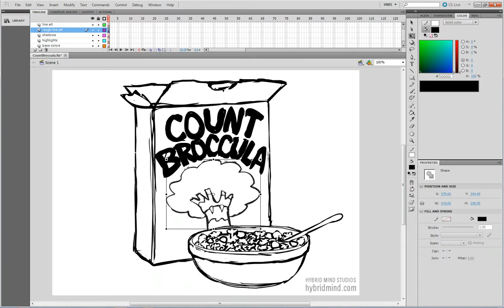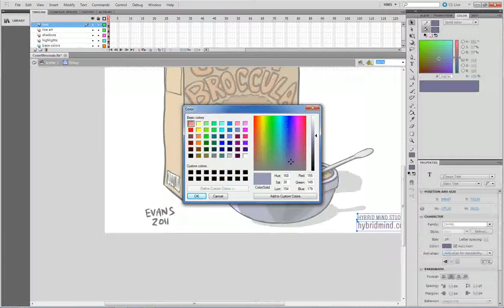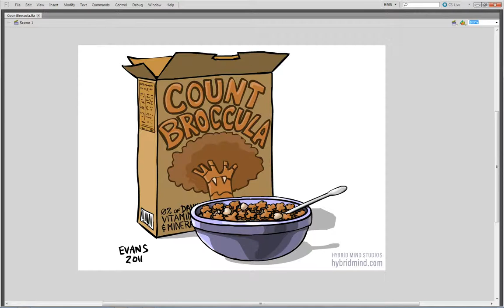Count Broccula - Daily Drawing Time Lapse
Not a part of this morning's healthy breakfast! Sixth day of using broccoli as my

View